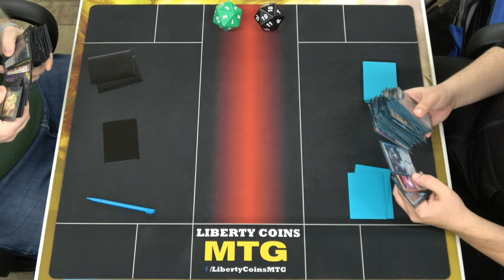Rakdos Midrange ⚫🔴 vs Izzet Phoenix 🔵🔴 03-24-23 | Round 4 | Pioneer MTG Tournament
Regular REL
Format: Pioneer

Open Discord.